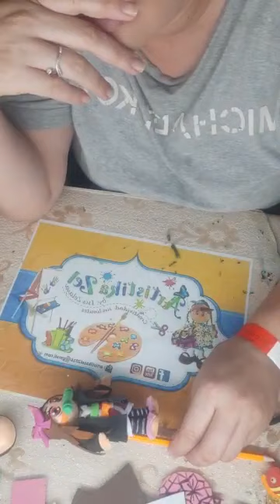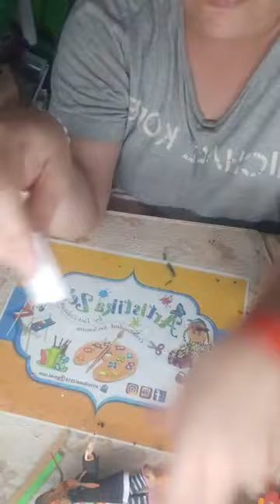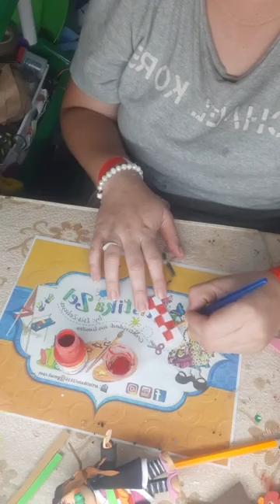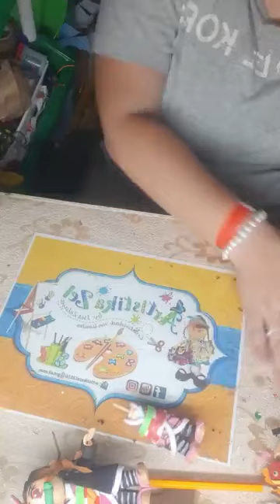DYI PUNTERA NEZUCO/ FOFULAPIZ NEZUCO/LLAVERO NEZUCO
PUNTERA NEZUCO/ FOFULAPIZ NEZUCO/LLAVERO NEZUCO
BIENVENIDAS AL MARATON ANIME.
👉💥 MOLDES EN VENTA
SOY GISELA ZELAYA
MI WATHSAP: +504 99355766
Soy de Honduras
Dueña y Creadora de ArtistikaZel Tutoriales